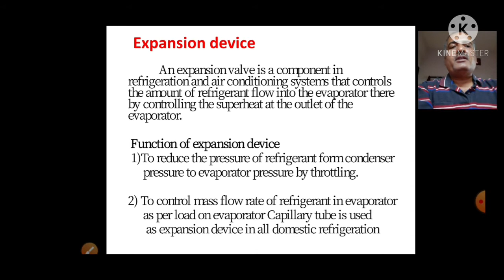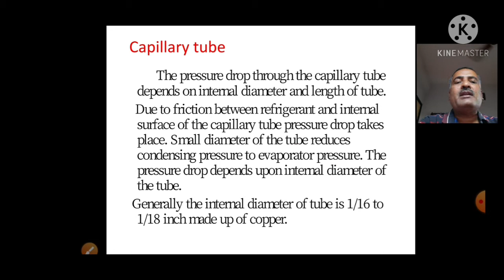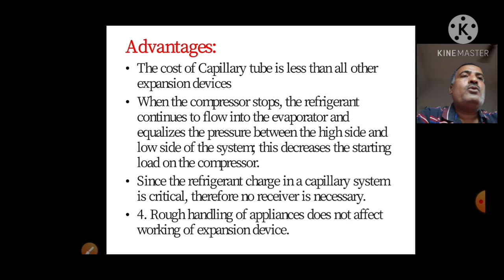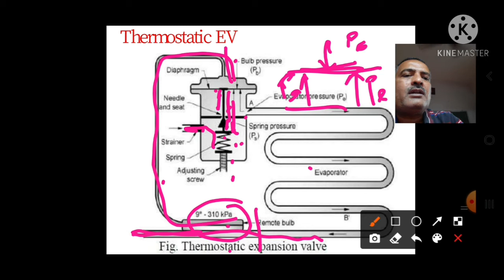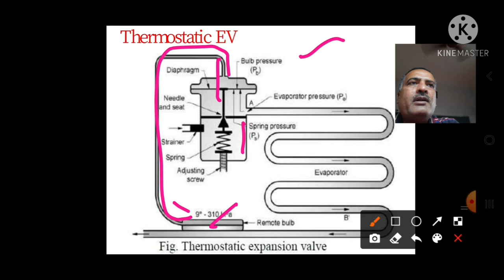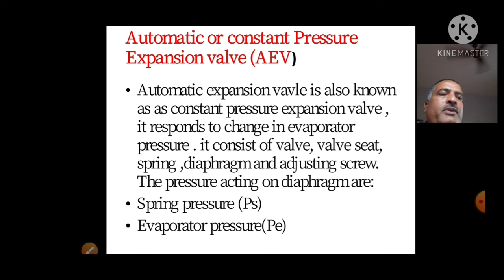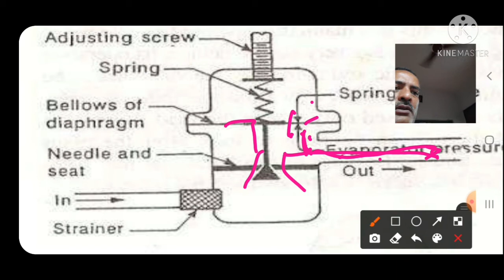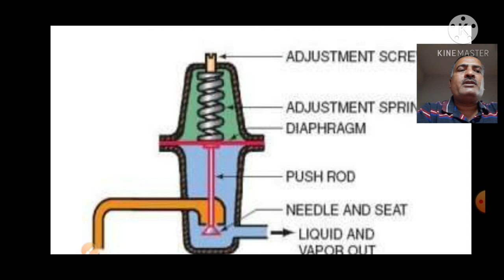Expansion Devices in VCR Cycle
Capillary Tube, Thermostatic and Automatic Expansion valve